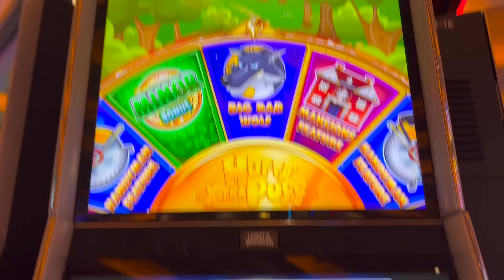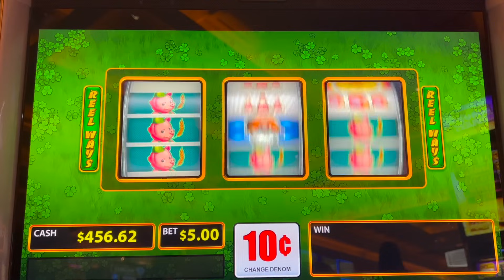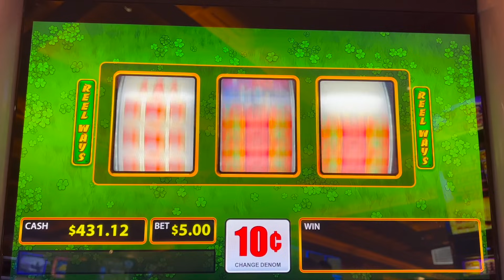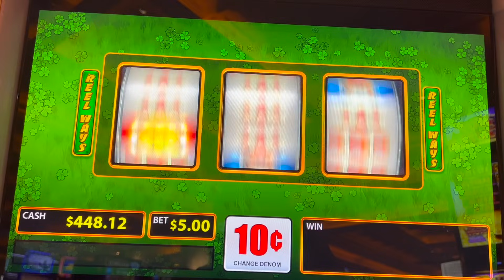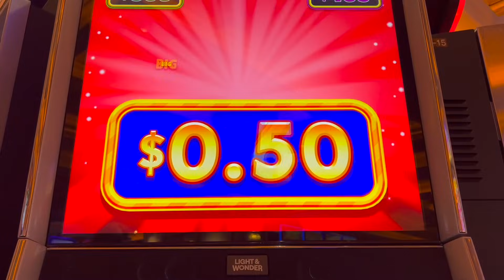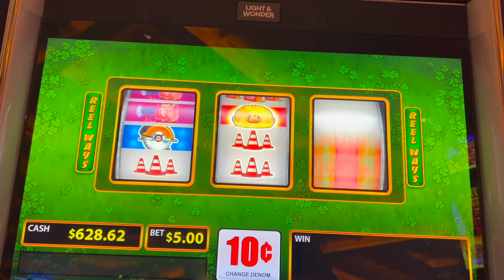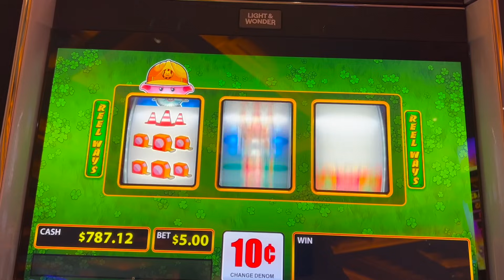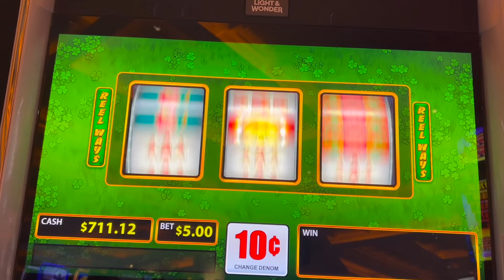TURN $100 into ??? Xtra Puff on Fire!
Bonuses on new Huff N Xtra Puff!